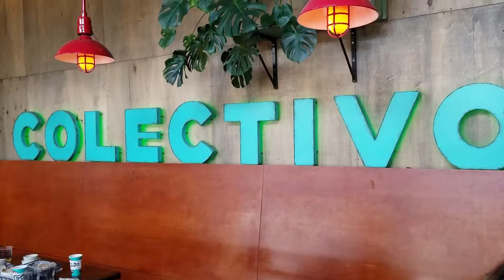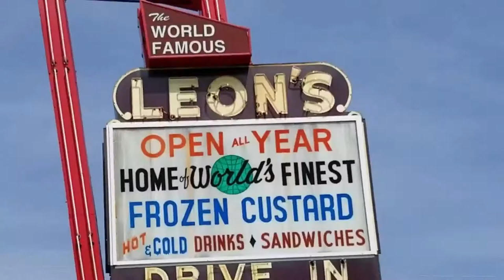BLANCHE DOES MILWAUKEE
Check out this video I shot and cut for my Aunt. She wanted to make a video in MKE as her pseudonymous caricature BLANCHE who is a Rodan & Fields Independent Skincare Consultant who LOVES being her own boss (as well as her hubby Ernie)!